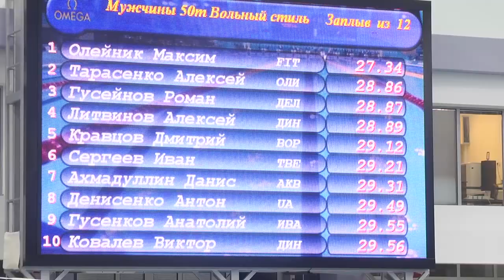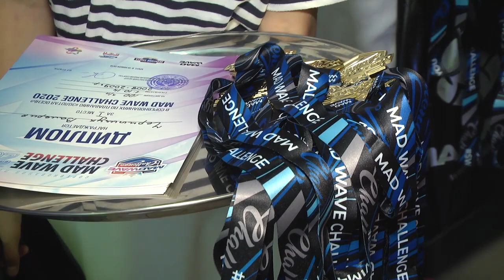2019-11-12 г. Брест. Детский турнир по плаванию «Mad Wave Challenge». Новости на Буг-ТВ.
«Mad Wave Challenge» – масштабный детский турнир по плаванию, состоящий из нескольких этапов, который проходит в крупнейших городах. Ежегодно юные   пловцы   принимают участие в этом грандиозном празднике спорта. С ноября 2019 года и по май 2020 на своих лучших спортивных площадках турнир примут Брест, Санкт-Петербург, Руза и Казань. Брестский Дворец водных видов спорта открыл сезон соревнований по плаванию «Mad Wave Challenge -2020». Для областного центра этот этап стал пятым, а за всю историю соревнований – двадцатым.   О том, как проходил турнир, расскажут наши корреспонденты.